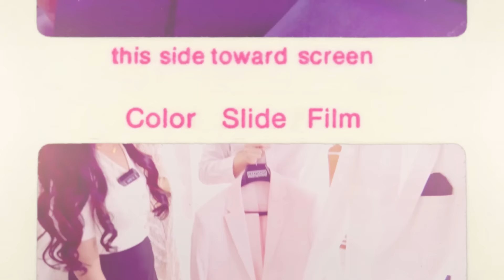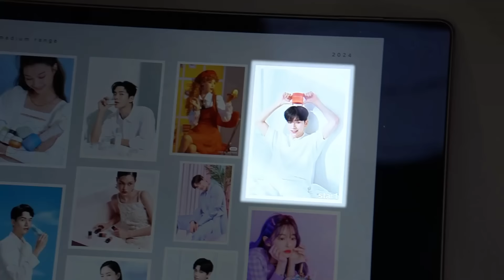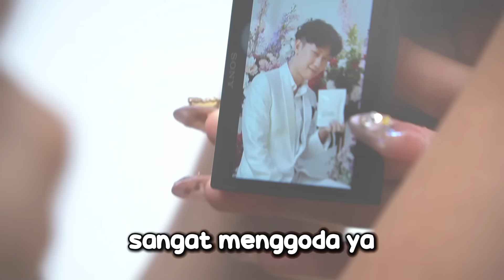KLARIFIKASI BARENG AYANG @WillieSalim ?! ADA KEJUTAN APA YA ?!